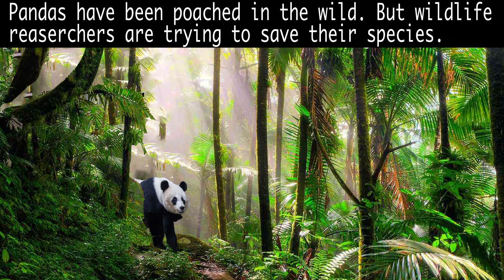Cockrell L Endangredspecies